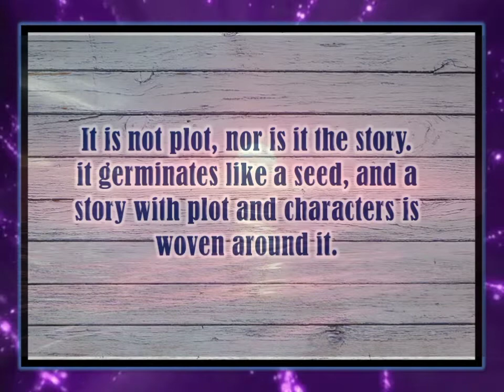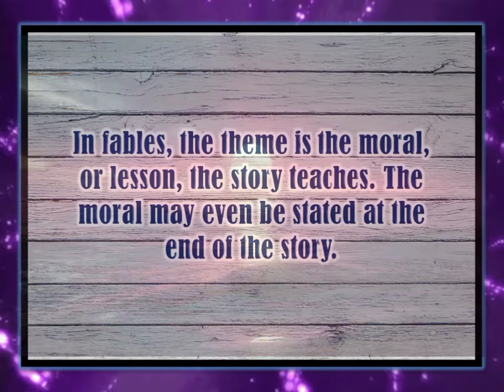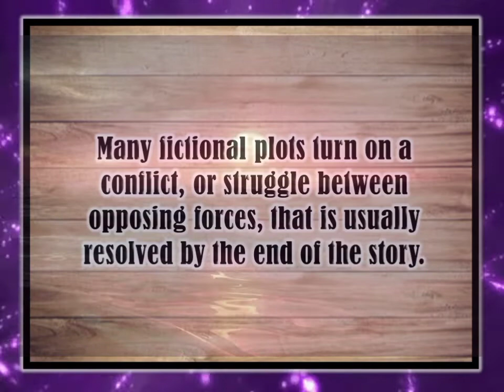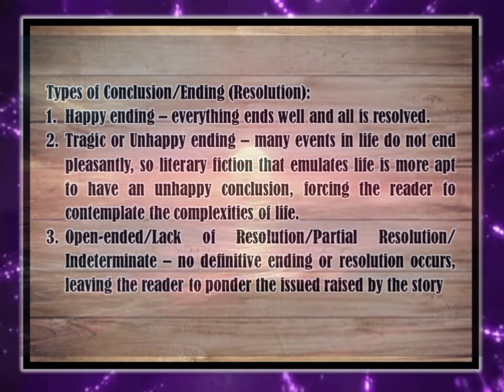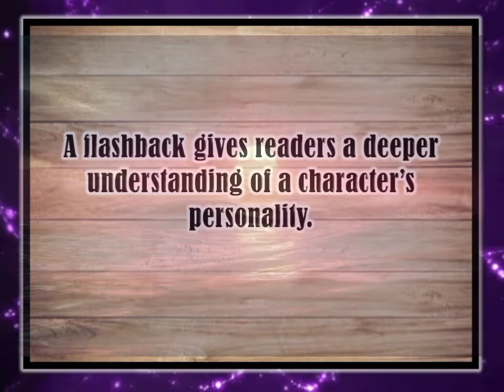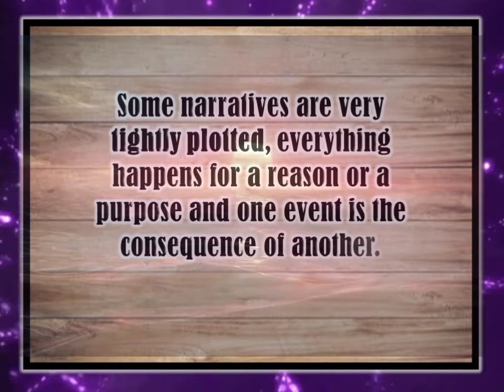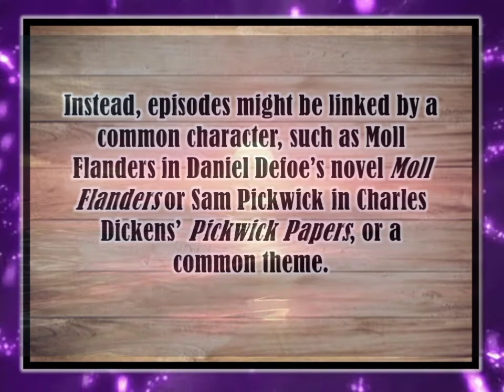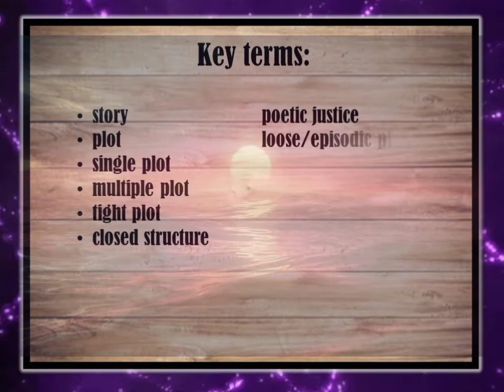Introduction To Prose: Theme And Plot // Elements Of Fiction - Part 2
Introduction To Prose: Theme And Plot // Elements Of Fiction - Part 2 (@AmirHamzah2576Channel)